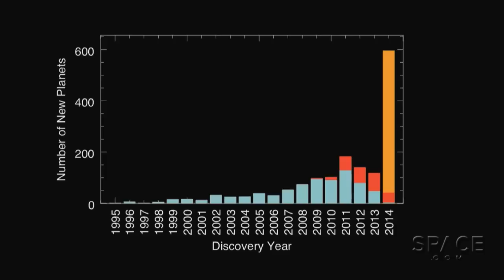Number of Known Planets Takes A Giant Leap | Video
On Feb. 26th, 2014, NASA announced that it has added 715 new planets to the roster of known exoplanets. Kepler Space Telescope data was used in the discovery. Four of the new planets reside in the habitable zone of its host star.